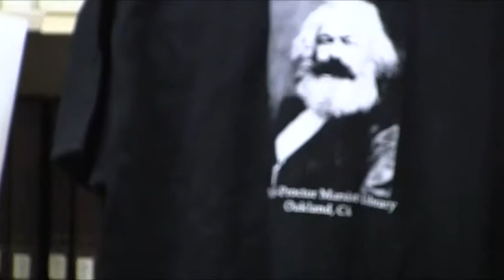Black Liberation History Class at Niebyl Proctor Marxist Library by Free Skool (part 2)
This is a class that looks at black labor history through a series of readings and films. Held every second Monday.
Teacher: Gerald Sanders
Lesson # 1